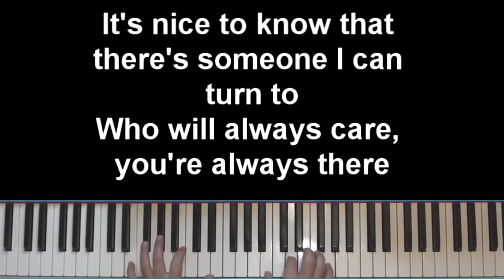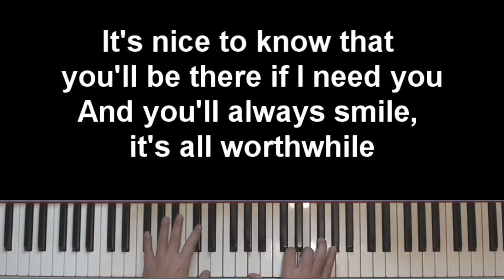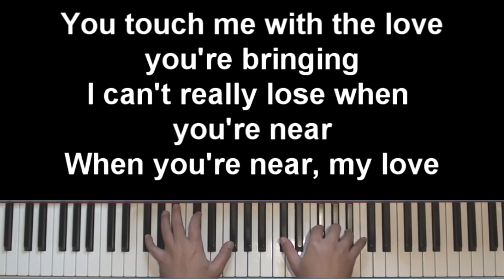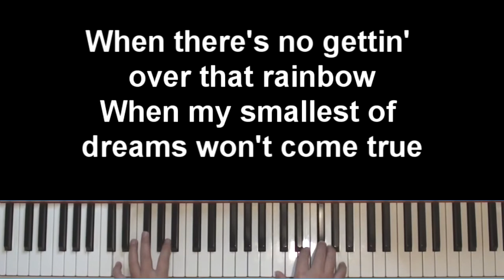I Won't Last A Day Without You - Piano Karaoke with Lyrics | Carpenters